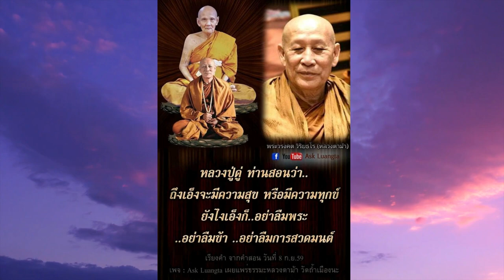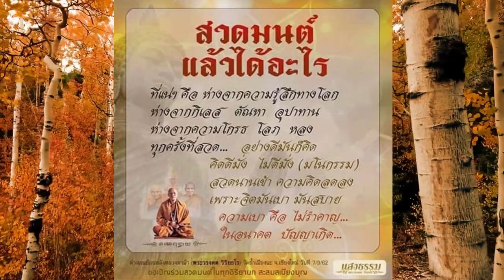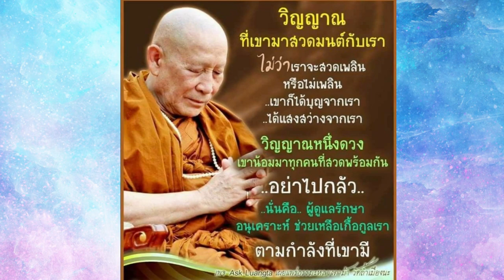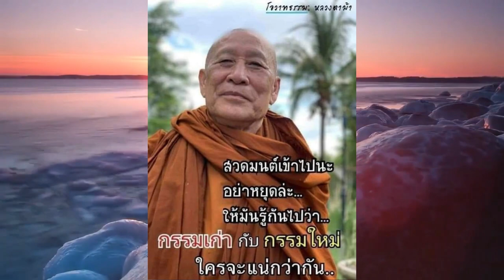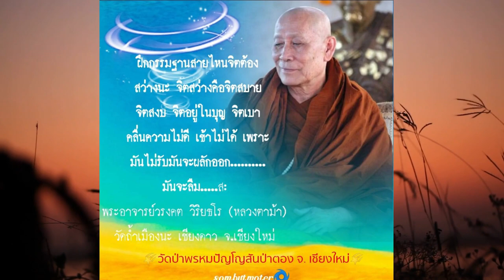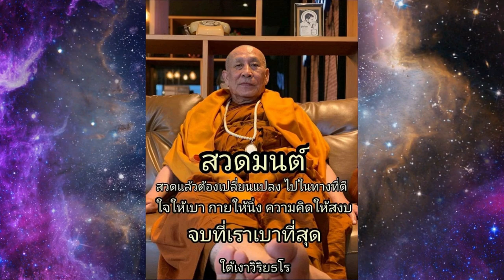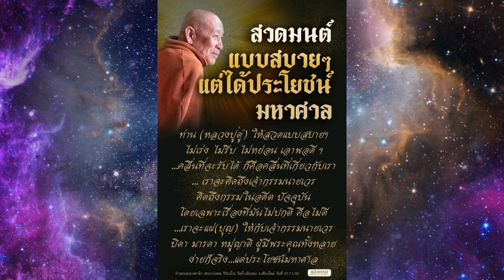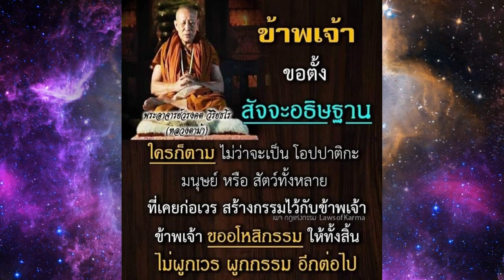เพลง จักรพรรดิธารา (บทสวด มหาจักรพรรดิ) ฟังบทสวดเพลินๆ พร้อมภาพคำสอน หลวงปู่ดู่ หลวงตาม้า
ไฟล์เสียงต้นฉบับ มี 1 ชั่วโมงกว่าๆ  แต่ เราใช้canva.com ตัดต่อแบบฟรี เขาให้แค่ 30 นาที   เปิดวนซ้ำๆ
ที่มา

วัดป่าธาราภิรมย์ เผยแพร่เป็นธรรมทาน ถวายเป็นพุทธบูชา ธรรมบูชา สังฆะบูชา แด่หลวงปู่ดู่ หลวงตาม้า
คุณ กุลวัชร คงอาศา
คุณ โชคอนันต์ วารินต๊ะ
คุณ นพรัตน์ ทองพระตูล
คุณ ประวีร์ภพ กิติธนาโชติสกุล
ด.ญ.ณิชารีย์ สังขทัต ณ อยุธยา

คุณครูต้น เมธี อภินันท์ธรรม
โรงเรียนต้นมิวสิคคลาส เชียงราย